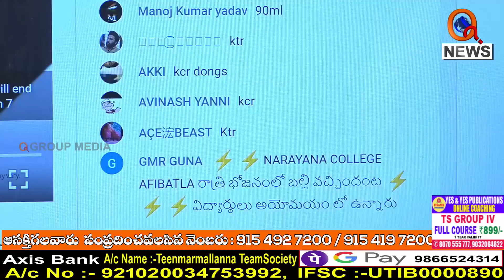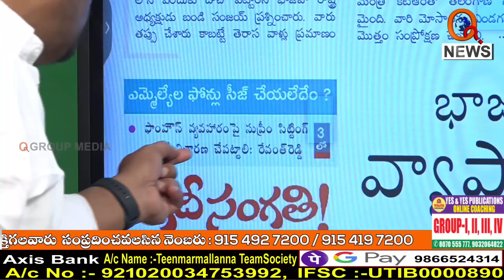కసి తీరా వార్తలు రాసుకొచ్చిన ఈనాడు...|| TeenmarMallanna || QNews || QNewsHD